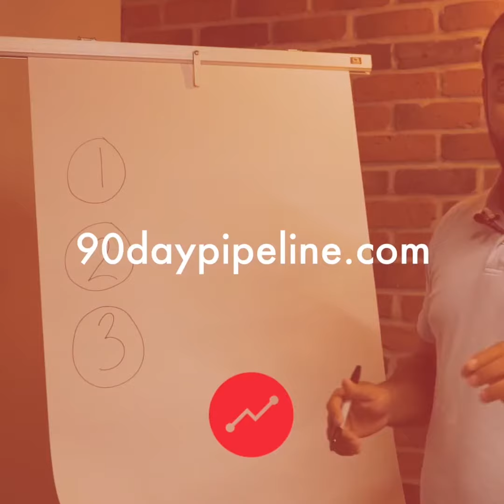You Might Have a Fear of Delivery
“I sent in a proposal...they said no…but I felt relieved”

Felt that one before?

Me too.

Back when I wasn’t focused
Back when I didn’t have clear positioning

I wasn’t confident that I could deliver anything to anybody

This is the all too common “Fear of Delivery”

Back then, I was a generalist
Every deal was different
There were a lot unknowns
I was nervous!

And if you’re in this position, you need to make a shift - the video will make that clear: